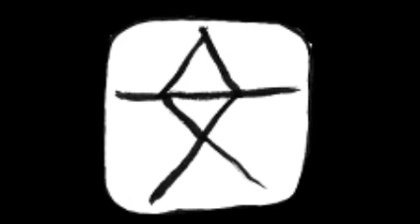Goblet Grotto OST -- Dog City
Soundtrack from the 2012 freeware game Goblet Grotto. Game by Winter Lake and thecatamites, music by NEW VADERS. Images are from the game's assets.